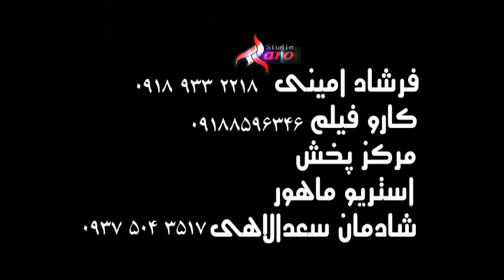Farshad Amini 4